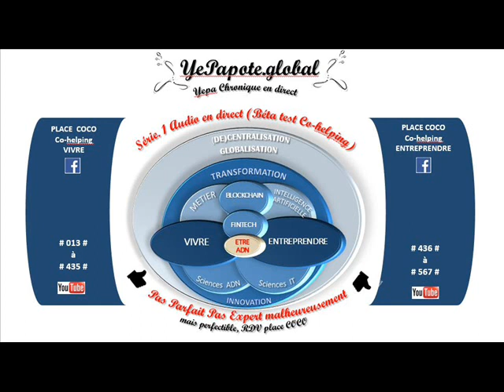#171# Happiness Chief manager, nouveau métier, notion de bonheur au travail, bien être ?